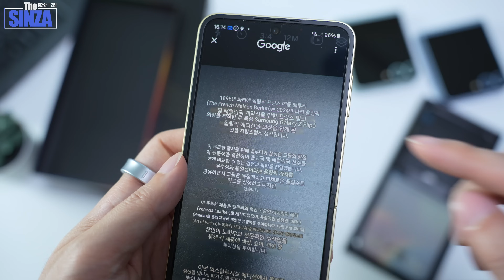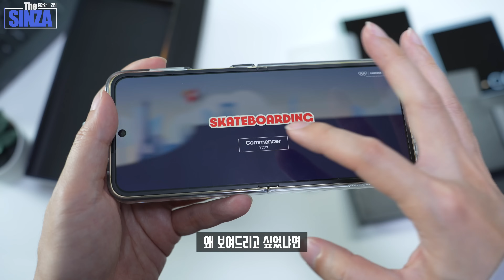오직 올림픽 선수들만 받는다는 플립6 올림픽 에디션 직접 보여드립니다. 왜이렇게 고급스럽죠?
올림픽 선수단에게 지급되는 갤럭시 Z 플립6 올림픽 에디션
직접 보여드리려고 가져와봤습니다

▶ 삼성전자로부터 리뷰를 위해 제품을 단순 대여받았습니다.

0:00   Intro
0:23   언박싱
1:13   디자인
1:48   테마
2:11   플립수트 카드
2:59   선수단 제공 혜택